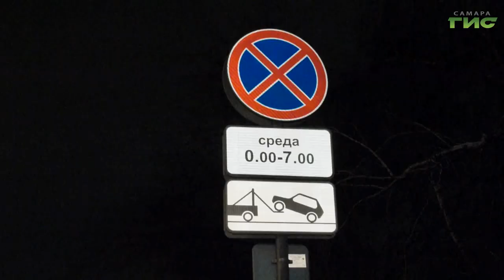В Самаре отремонтированную по нацпроекту улицу Береговую готовят к вывозу снега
В Кировском районе активно идет расчистка снега. Особое внимание уделяют отремонтированным дорогам в рамках национального проекта. На улицах регулярно убирают снег и покрывают проезжую часть противогололедными материалами. Подробнее в нашем сюжете.